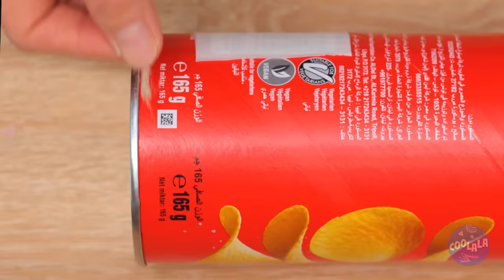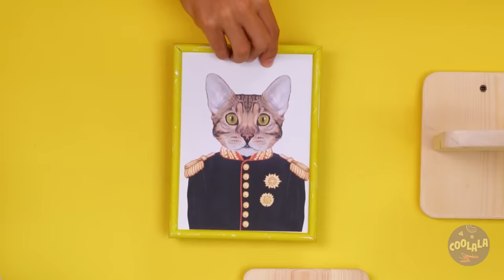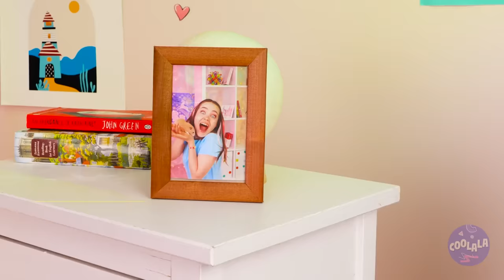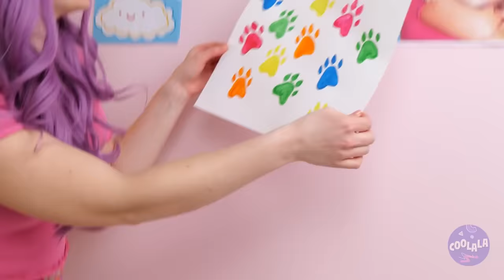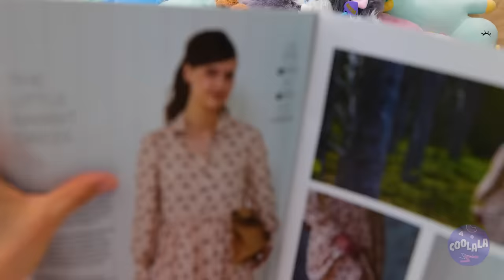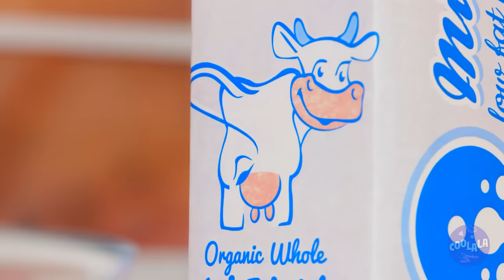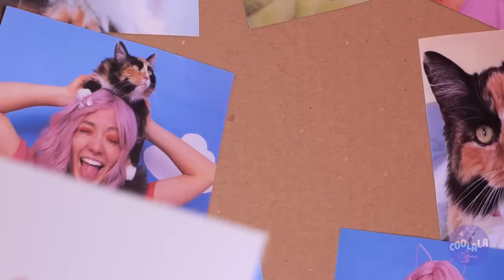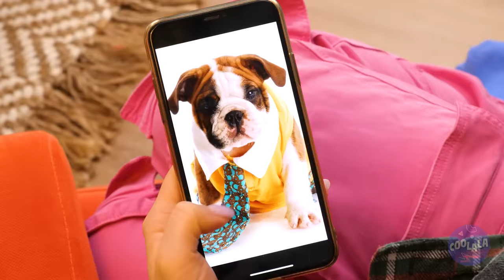I Built a Miniature Room For My Puppy 🐶💖 *Easy Crafts and Gadgets for Pet Owners*